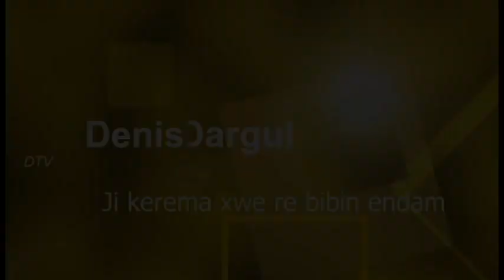Helbest Dennis Dargul Burî burî